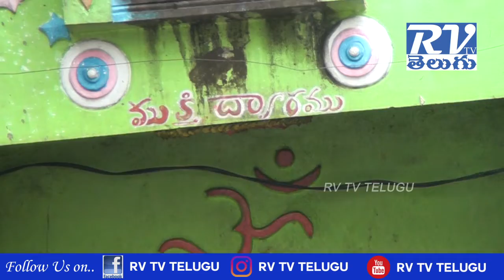గుత్తికొండ బిలం, గుంటూరు జిల్లా ll RV TV TELUGU